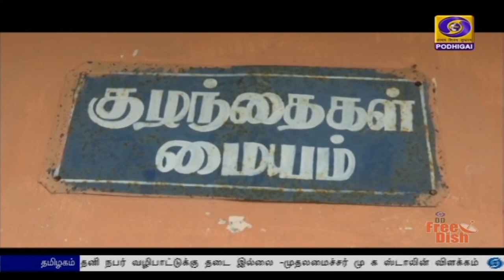Poshan Abhiyan Programme- Beneficiaries Bytes - Nagapattinam.